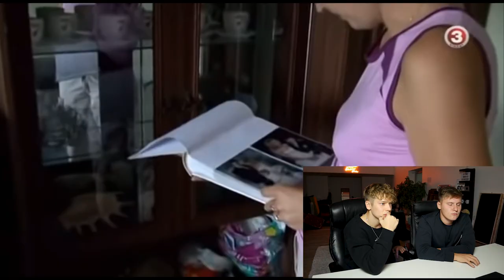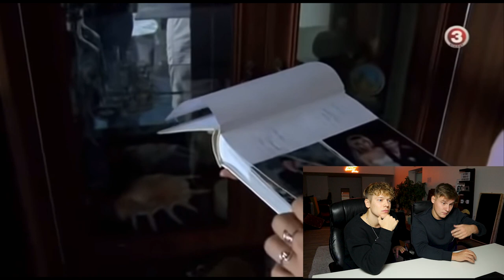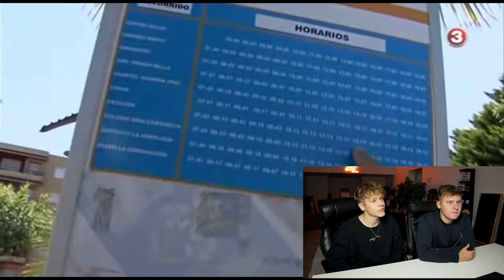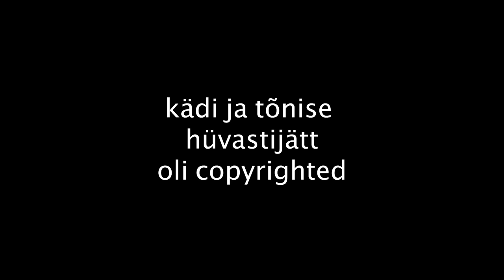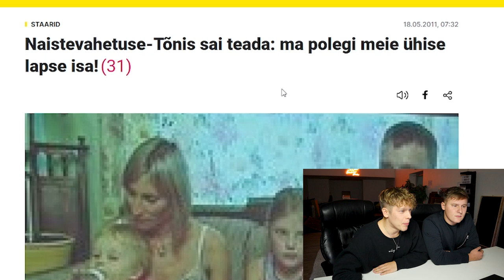NAISTEVAHETUS (part 2)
@Robin Valting